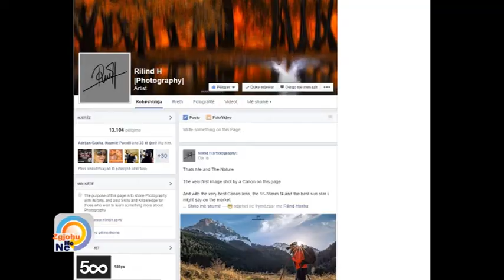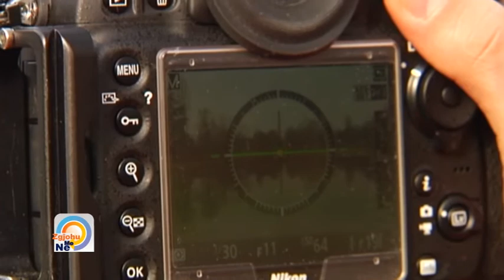RILIND HOXHA INTERVIST PER "ZGJOHU ME NE" - TVM 2